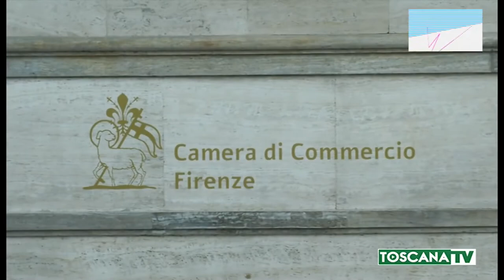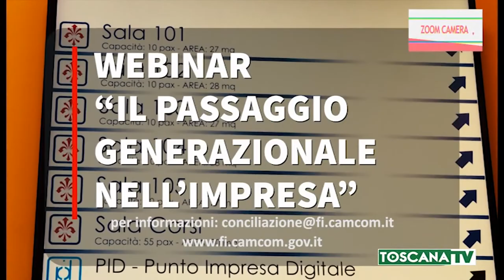Zoom Camera - 7a puntata del 1° novembre 2020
Giuseppe Salvini, Segretario generale della Camera di commercio di Firenze, parla del supporto che i referenti di 11 aree di mercato dinamiche possono fornire alle imprese fiorentine per inserirsi su mercati stranieri. In particolare il progetto Export-Hub di PromoFirenze prevede una serie di seminari per aiutare le imprese nell'approccio ad alcune aree ad economia particolarmente dinamica.
Davide Bargna, marketing specialist UK per il progetto Export-Hub che opera su Inghilterra, Scozia, Galles e Irlanda del Nord nel settore agroalimentare e innovazione, parla delle opportunità offerte dall'e-commerce in questi settori e delle difficoltà che la Brexit porrà alle aziende italiane che, almeno in 7 casi su 10, dovranno adeguare le loro procedure di esportazione.